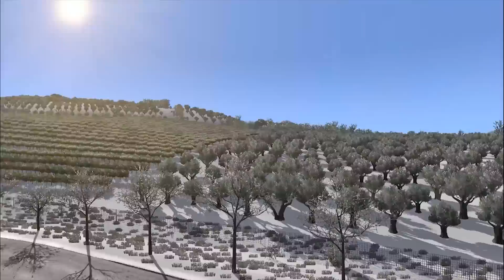New Weather Winter v1.0 by Schumi ETS 2 [1.33]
New Weather Winter v1.0 [Schumi]

New weather for Frosty Winter Weather Mod, which is based on IWRr6. I recommend to connect Next-Gen Winter Mod byDamianSVW

- Fully reworked weather using 62 high-resolution sky textures
- 13 kinds of weather in the afternoon
- 12 types of dawn
- 13 types of sunset
- 14 species of the evening
- Several types of night
- Morning fog
- Configured HDR for night glow of light sources
- No extra Bloom ʻa
- Shadows from the clouds

Supported versions of the game:
1.33.x + DLC Going East + DLC Scandinavia + DLC Vive la France + DLC Italia

CREDITS:
- SGate
- Schumi
- ProMods Team
- grimes
- DamianSVW